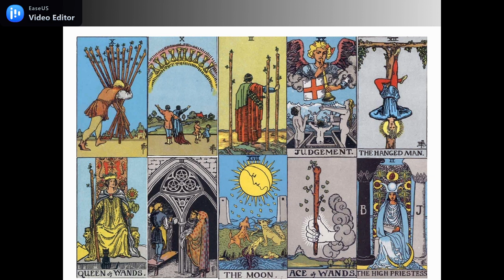CANCER MINGGU KE 2 MEI 2021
GENERAL READING ASMARA CANCER MINGGU KE 2 MEI 2021
SEMOGA MENGINSPIRASI & SEMOGA BERMANFAAT

PERSONAL READING VIA FB : RIA TAROT READER